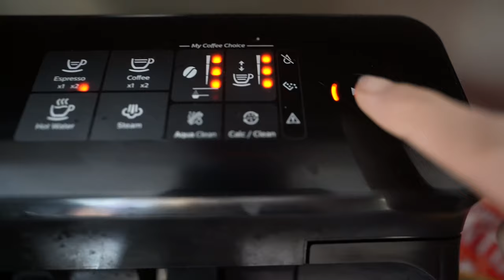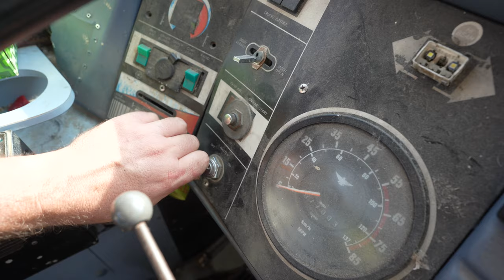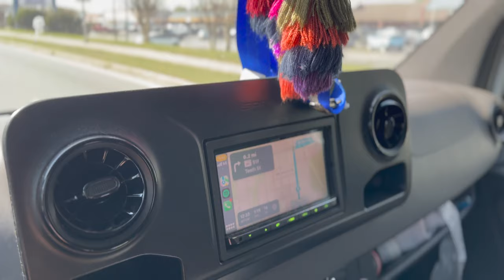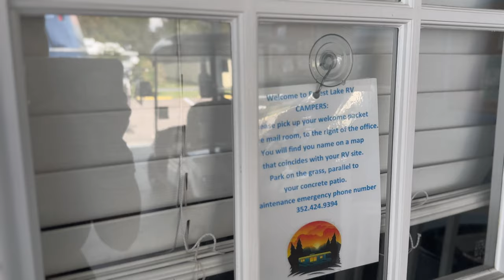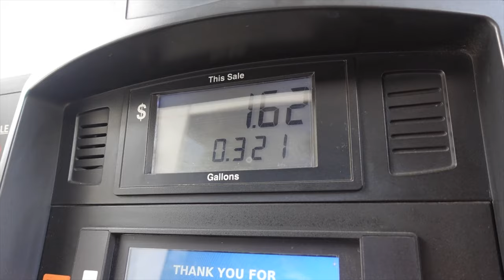This RV PARK is a JOKE! We CAN'T stay there! || MM Day 1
Welcome to MARCH MADNESS! We have teamed up with @WePlusThreee to bring you a VLOG every single day in MARCH!

We, @Beingbethunes , will be posting a vlog on the ODD days in March and @WePlusThreee will be posting a vlog on the EVEN days!

The vlogs will premiere every night at 6pm est!

We have even kicked it up a notch by adding a MEGA GIVEAWAY! In each of our videos, there will be a code word. There's 30 code words total! You'll have to watch our video the first day, spot our code word, then head over to @weplusthreee 's channel the following day to spot the code word on theirs.

These 30 code words will make up 3 ten word sentences. On March 31st, we will have a LIVESTREAM and when we ask for it, the first person to comment with all three sentences correct is the GRAND PRIZE WINNER!

We will have a playlist titled "March Madness" and will have not only OUR videos in there, but WePlusThreee's videos as well, in chronological order, incase you missed anything and need to catch up.

Are you ready for the Madness to begin!?!?!

We LOVE our  Welcome to the Shit Show  BETHOONIES!

🏴‍☠️ The Knomadic Knights
🏴‍☠️ Michele Makinson
🏴‍☠️ Paul & Magen
🏴‍☠️ David & Raygen
🏴‍☠️ Kimberly Russell
🏴‍☠️ Cathy Boisson
🏴‍☠️ Darren Walsh
🏴‍☠️ Jeanette Hopkins
🏴‍☠️ Lorna Mackenzie
🏴‍☠️ Kallie M.
🏴‍☠️ Sarah Burnett
🏴‍☠️ The Faiolas
🏴‍☠️ Debbie & Eddie T
🏴‍☠️ Dan Aldridge
🏴‍☠️ Latresa
🏴‍☠️ NanJan
🏴‍☠️ JTTF
🏴‍☠️ Don & Neva
🏴‍☠️ Gillymom0509
🏴‍☠️ Ccarlson
🏴‍☠️ BEF
🏴‍☠️ crafty.mom1415
🏴‍☠️ Katrina W.
🏴‍☠️ OurNomadicStory
🏴‍☠️ Deb Leung
🏴‍☠️ 2okies
🏴‍☠️ Dawn.Sharp
🏴‍☠️ Kerry & Dan
🏴‍☠️ Elizabeth Harley
🏴‍☠️ Living MCI Life
🏴‍☠️ Stacy Lowry
🏴‍☠️ Cooper TD
🏴‍☠️ Kerby
Want to Become a BETHOONIE 🚎 🏴‍☠️ ❤️ ? Head over to this link and check it out! You'll get access to a community that always stays weird and being kind is our #1 rule!
🎶 We get a little help from our MODS! 🎶
A HUGE thank you to our Moderators that keep our channel clean 🌟
💻 Jed & Sandy
💻 Ashley Leeth
💻 Darrel